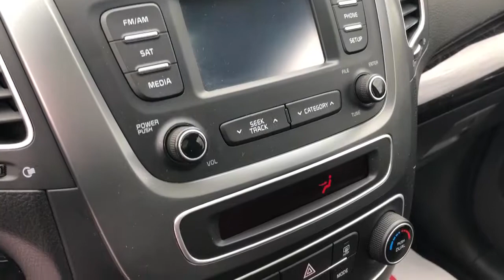Kia Sorento 2015 **74$/SEM**